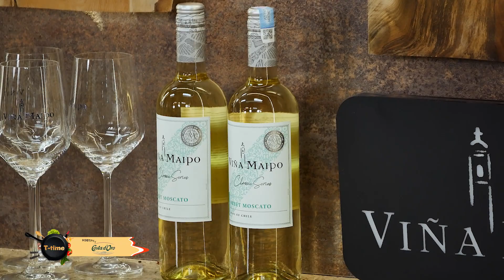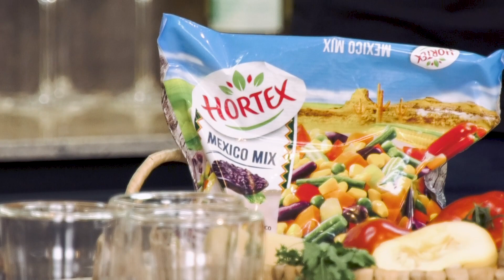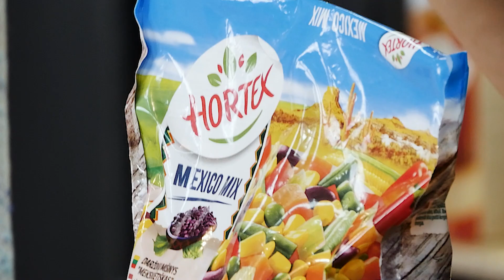𝗧-𝗧𝗜𝗠𝗘 S-2 EP-1 | Зочин - Г.Золбоот | Italian pasta soup | Summer Sweet Mocktail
Шинэ ургацын хөлдөөсөн ногоогоор хийсэн амтат  🎀 Italian pasta soup 🎀
Өдрийн мэнд манайхаан. T-TIME нэвтрүүлгийн энэ намрын эхний дугаарт Г.Золбоот ах маань уригдан оролцлоо.

Хамтрагч байгууллагууд:
Set Impex LLC 👍
EFES International 👍
Mr.Ricco Mongolia 👍
Vina Maipo Mongolia 👍
НОМИН Хоумстайл 👍
Nomin Electronics 👍